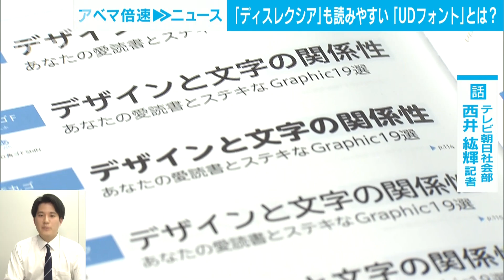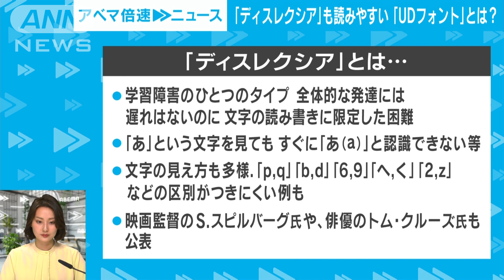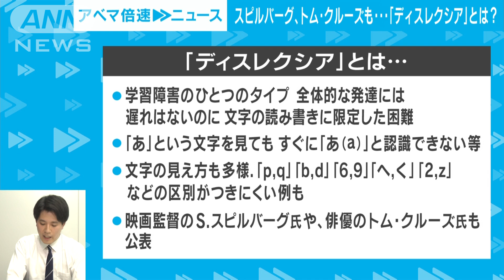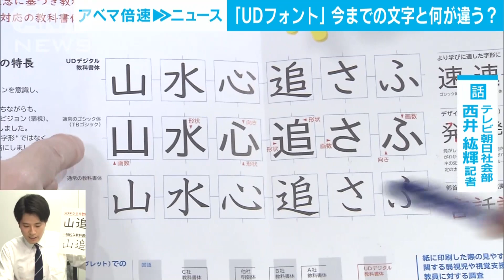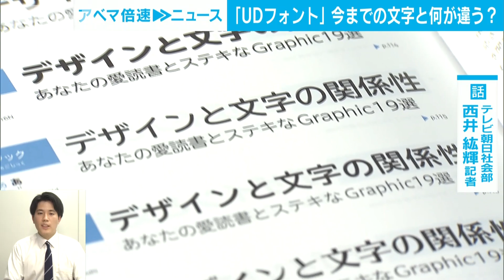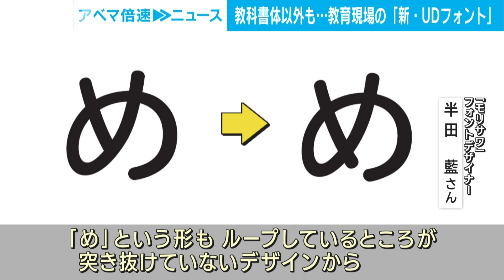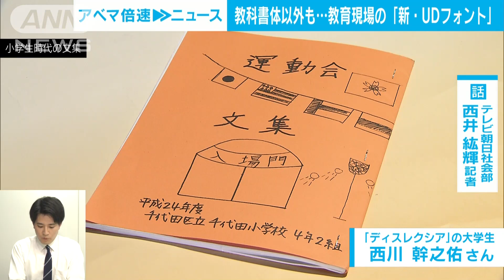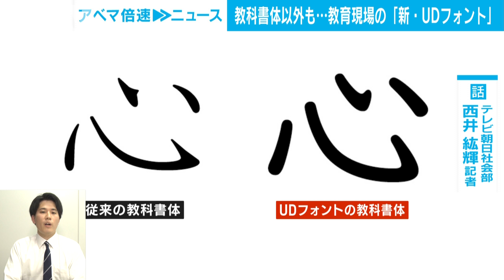【解説】ディスレクシアも読みやすいフォント…なぜ読みやすい？ 社会部 西井紘輝記者(2023年6月14日)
文字の形がわかりやすく、「ディスレクシア」の方にも認識しやすいという「UDフォント」について、取材したテレビ朝日社会部の西井紘輝記者に話を聞いていきます。西井さん、ご無沙汰しております。よろしくお願いいたします。